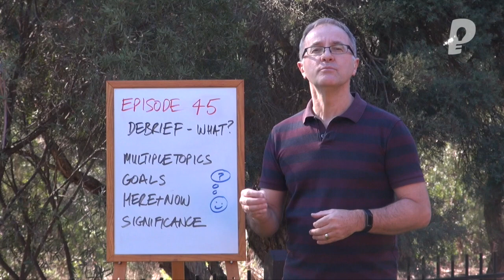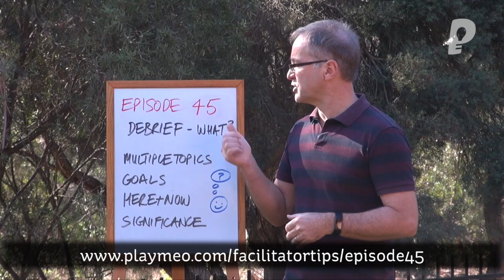Facilitator Skills: What & What Not to Debrief - Facilitator Tips Episode 45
Facilitator Skills are something we take seriously here at playmeo, and I am always looking for ways to add value to our community. Which is filled with some of the best teachers and trainers in the world.

Effective group facilitation requires more than just thinking about the wide array of subjects that are obvious to discuss with your group. You must also be very aware of the boundaries within which you must guide your group's conversation, to keep it as healthy, respectful and productive as possible.

Click play and watch this week’s Facilitator Tips episode, the second of four tutorials focused on developing your processing, reflection or debriefing skills.

This is just one of many dozens of leadership tips you can use to improve the participation, relationships and overall performance of your students, staff and team.

This Facilitator Tips video tutorial is presented by Mark Collard, one of the world's most experienced & respected experiential trainers in the world. As a Master of Group Games & Activities, Mark can teach you how to help your team engage, interact & connect with one another more powerfully.

|| Video Transcription ||

Hi there and welcome to the Facilitator Tips video series. My name is Mark Collard. I work as an experiential trainer and an author, and today we’re going to continue in our series of Episode 45 and continuing to look at this debriefing skill, the reflection, the review, the processing, and in particular the what.

In our first episode, in Episode 44, we looked at why. Presuming we have good reasons for why we’re choosing to invite our group to reflect on their experience, then the next thing you want to look at is what, the boundaries around what, and not what to actually focus on.

The first one is there is so many topics. This is not about me telling you what you should be focusing on, but I would suggest focus on one or maybe two topics for each of your sessions of reflection. Too many, you could be there for too long. It’ll get too confusing. So focus on the really critical ones.

It should also be related to your program goals. That just makes sense. If there’s a reason why your group is gathered and why they are focusing on a particular development of skills, then be sure that your processing and your debriefing focuses on those particular objectives.

This is a personal one. I’m not a counsellor by trade, so I want to focus on the here and now. Once you start pulling skeletons out of cupboards from years and years ago, the group loses focus and you weren’t there and who knows how accurate that memory was of what happened there. But everyone for the most part was involved with the here and now. And so I like to keep the conversation, even if something was triggered from the past, what was it about now that triggered that memory? So focus on the here and now when you look at what to process with your group.

Significance. This is such a powerful boundary, that it needs to be significant. If it’s insignificant, that just makes sense that you wouldn’t want to focus on that, but is it significant to the goals, to the here and now, any of the topics that you might be wanting to focus on.

And here’s my last minute tip, appropriate disclosure. Be aware that you may have actually created a really comfortable, safe place for people to share and reflect, and someone feels safe enough to trust the situation to share something that’s inappropriate. It might be significant, it may even be related to the here and now, but it’s possibly not related to your goals. So unless you happen to be a therapist or a counsellor and are able to manage that sort of Pandora’s box, then be aware. And if that does happen, maybe have a chat with that person individually and if necessary even seek some outside help for that purpose. So be aware of that.

Okay, this is the second of four topics. We’ve looked at the why and now we’ve looked at the what of debriefing. We have two more to come. So I look forward to seeing you in that next episode, but in the meantime check the notes. There’s many more articles and tips that I share in the show notes

Thanks for listening, I really do appreciate it, and I look forward to seeing you in the next episode. Bye for now.